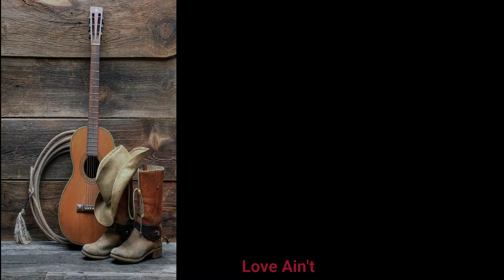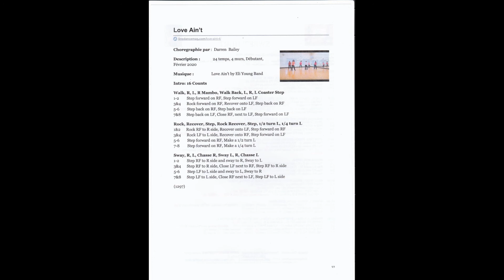Love ain't LineDance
Niveau : Débutants
24 Comptes 4 murs
Février 2020
Chorégraphe : Darren Bailey